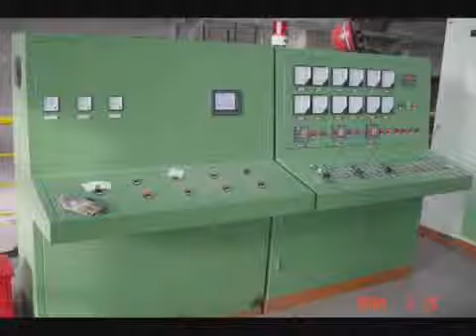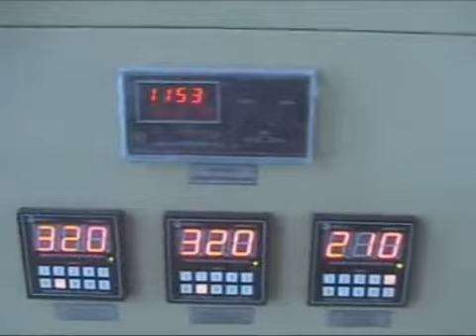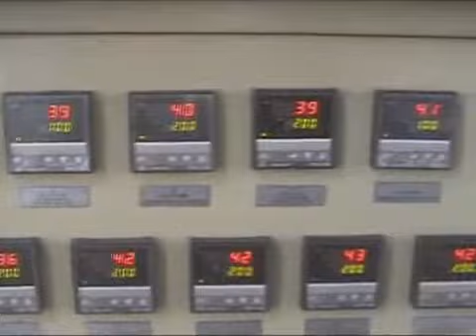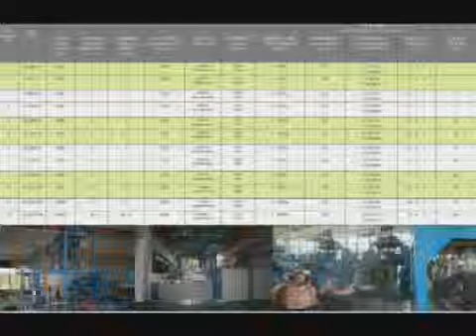Upwards casting machine